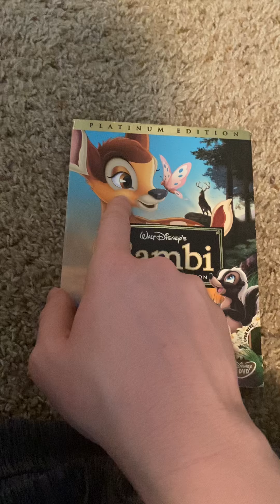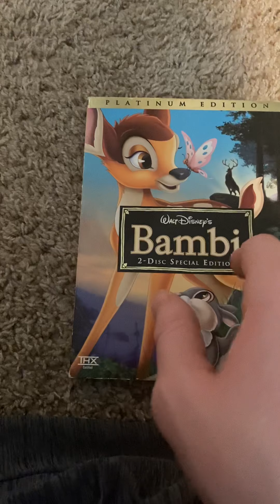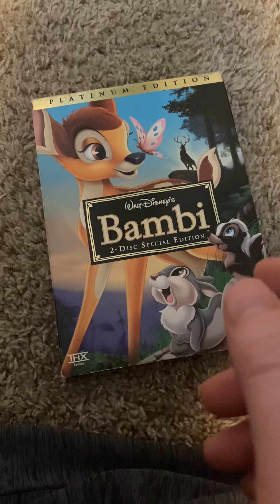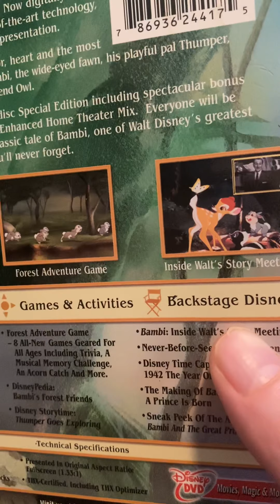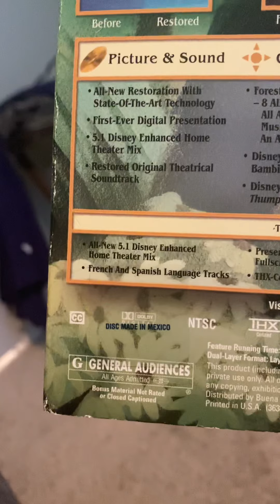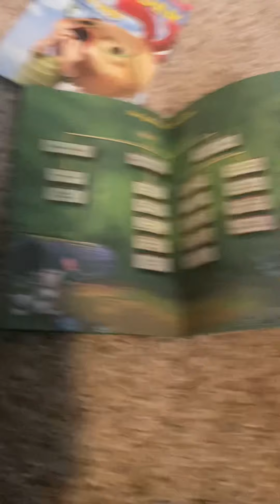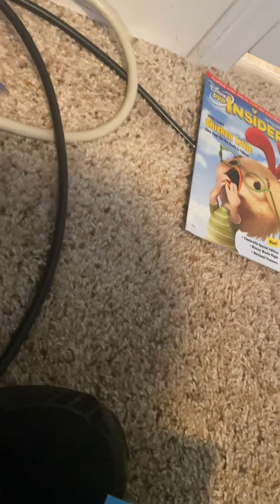Disney Movie Review: Bambi